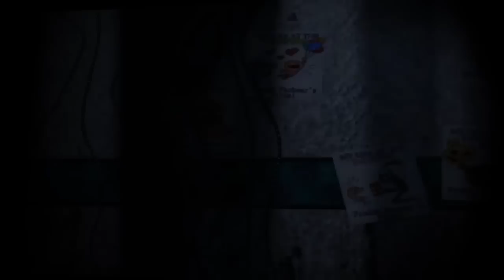[@Playแคสเกม] November Horror - Pizza Delivery v.0.2 ถาดที่ 2 ผีหลอกค้นตายครับป๋ม!!!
สานต่อความหลอนกับกิจกรรม November (Continue) Horror
ในเกมส์ Pizza Delivery V.0.1
สนับสนุนโดย @PlayShop ศูนย์รับฝากซื้อเกมส์แท้ลิขสิทธ­ิ์และสินค้าพรีเมี่ยมจาก @PlayChannel เท่านั้น

มาหลอนกันต่อในพิซซ่าถาดที่ 2 จะอร่อยและเต็มอิ่มกับเครื่องเทศแค่ไหนไปชมกันครับ

ถ้าชอบอยากลืม 3 พฤติกรรมที่ควรทำ

ติดตามเรื่องไร้สาระเพิ่มเติมได้อีกเพียบ

สนใจลงโฆษณาหรือโปรโมทเรื่องไร้สาระของคุณกับเราติดต่อได้ที่นี้